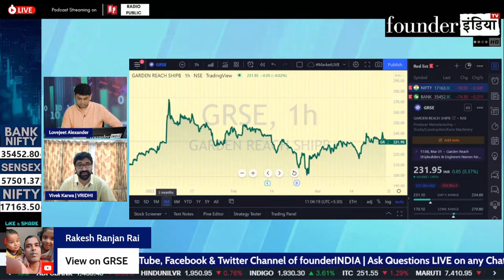Garden Reach Shipbuilders & Engineers में कब करें निवेश?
देखिये आज के हमारे LIVE Show MarketLive का ये खास segment | जानिए हमारे stock market expert Vivek Karwa की राय

बात करेंगे आज इन Stocks पर: Garden Reach Shipbuilders & Engineers